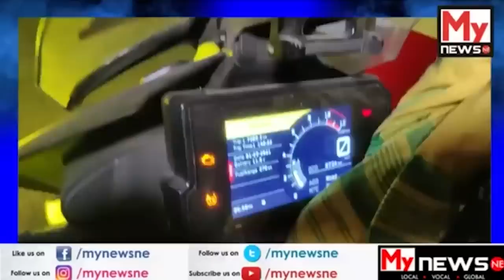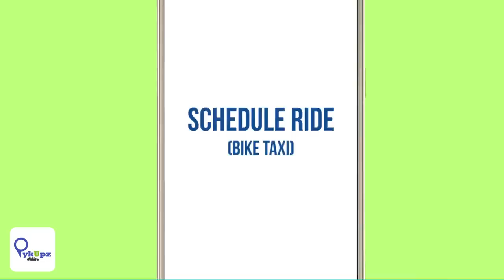NORTH INDIA RIDE সম্পূৰ্ণ কৰি গৃহভূমিত জনপ্ৰিয় Youtuber বিকাশ চেত্ৰী,সমীৰণ শৰ্মা